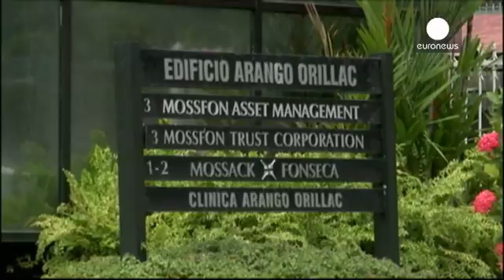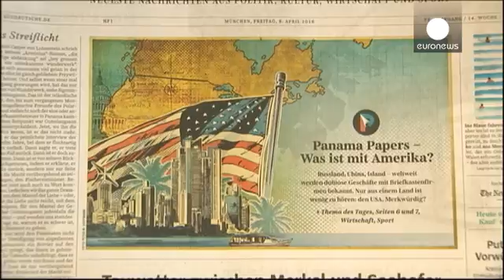Panama Papers : la Nouvelle-Zélande au coeur du scandale - economy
C'est la destination off-shore la plus prisée des grandes fortunes d'Amérique latine : la Nouvelle-Zélande revient dans l'oeil du cyclone des Panama Papers. Les "médias locaux" (Radio New Zealand, TVNZ et le journaliste d'investigation Nicky Hager) révèlent que le cabinet d'avocats panaméen Mossack Fonseca a activement promu la destination auprès de ses clients pour sa défiscalisation des fonds fiduciaires é…